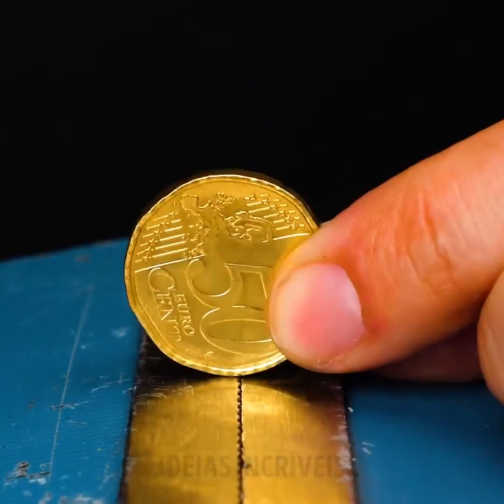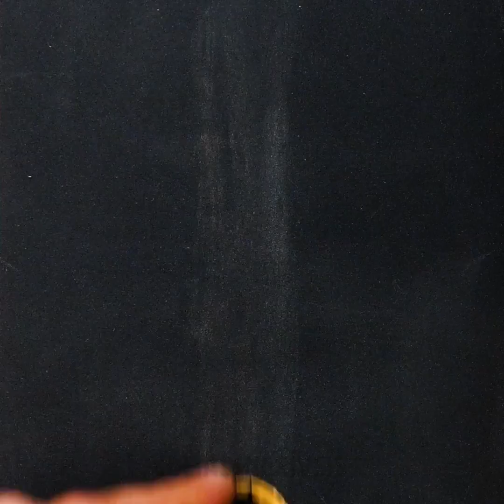18 ARTESANATOS ABSOLUTAMENTE MALUCOS QUE VOCÊ PRECISA EXPERIMENTAR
TRUQUES E ARTESANATOS INACREDITÁVEIS QUE VOCÊ VAI ADORAR EXPERIMENTAR

Você está procurando novas ideias de artesanatos e decorações? Neste vídeo eu vou te mostrar ótimos truques de reciclagem e reaproveitamento. Com eles você pode criar peças lindas em sua casa. Também mostro algumas experiências interessantes para tentar te ajudar a passar o tempo.
Na primeira parte do vídeo eu mostro como transformamos uma moeda em um anel fofo e depois, como colocamos uma pedra preciosa ou diamante nela. O 'diamante' foi feito com um pedaço de vidro quebrado - nós o afiamos, modelamos e demos uma forma única para fazer com que parecesse um diamante de verdade. Eu também mostro como fazer a mesma coisa usando um parafuso antigo.
Eu também mostro como fazer artesanato incrível usando barbante. Isso te ajudará a criar decorações de parede incríveis em sua casa e também te ajudarão a passar o tempo quando você estiver meio entediado.

MINUTAGENS:
0:07 - Lindo anel de noivado usando uma moeda
3:13 - Anel artesanal e incrível partindo do zero
7:03 - Tutoriais legais sobre arte com cordas
9:14 - Decorações fofas com borboletas
10:35 - Artesanato incrível com argila
13:47 - Tigela artesanal e fofa